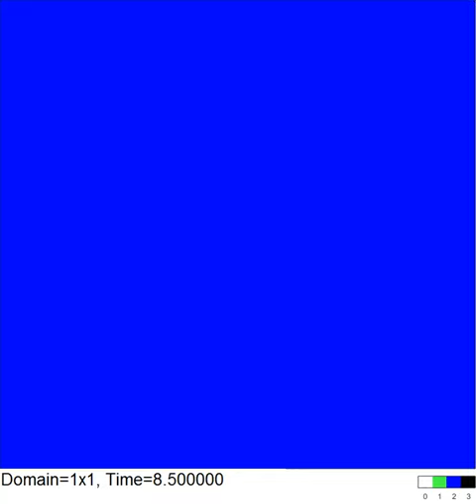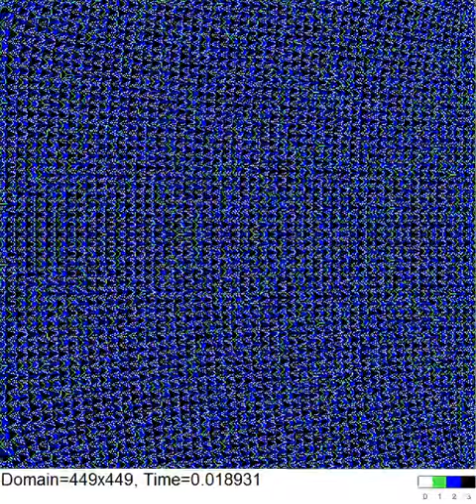Sandpile identity induced by H3a at linearly scaled times for increasing domain sizes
For domains with a size ranging from 1x1 to 511x511, the configuration of the sandpile identity dynamics induced by H3a=i^3-3ij^2 at t=1/30 * 255/N is shown, with N the size of the NxN domain.